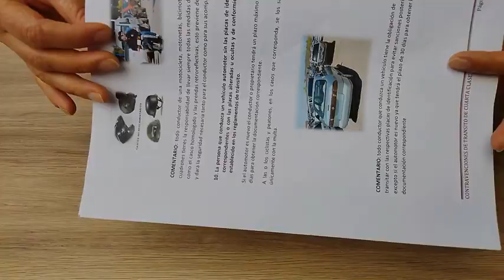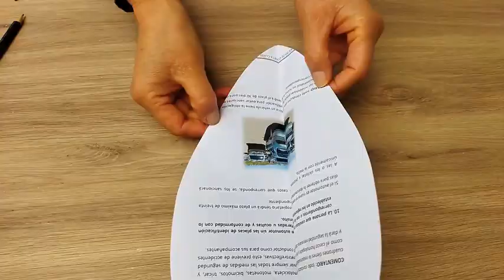2 LINDAS Y ÚTILES ÚTILES PARA TU HOGAR - Manualidades con madera MDF - Crafts for the home with wood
Hola, en esta vez te comparto 2 lindas manualidades para tu hogar con madera MDF y tela, son fáciles y útiles..